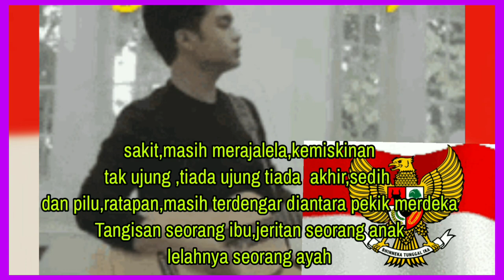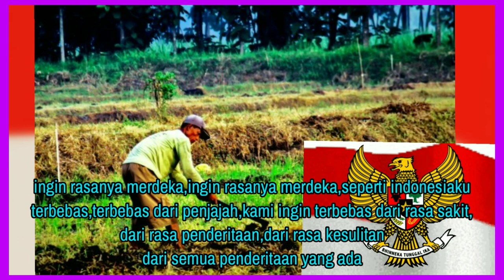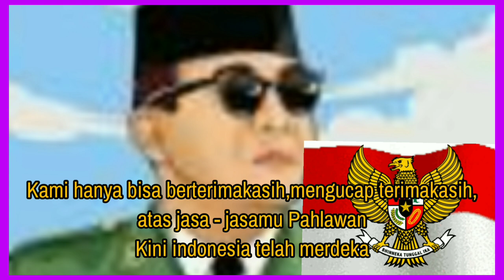PUISIKU#keluhkesah#diantara#pekik# 25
Terimakasih kepada